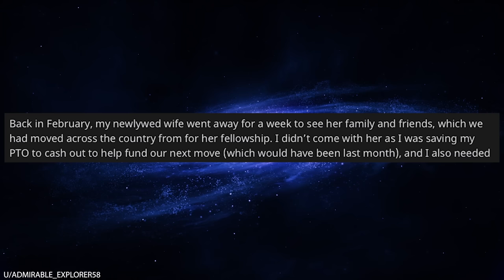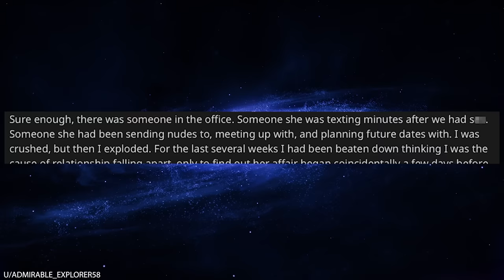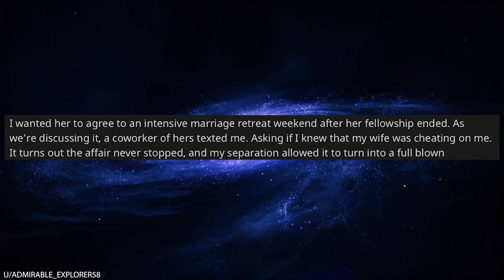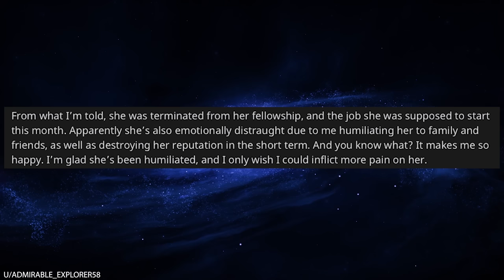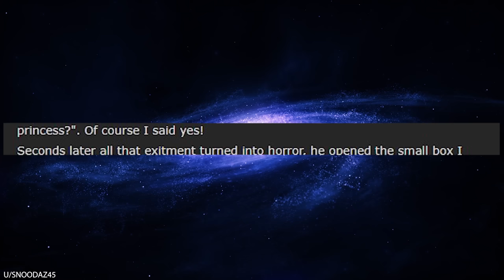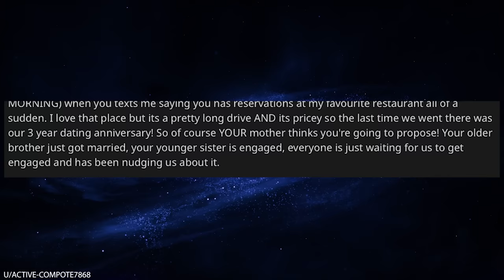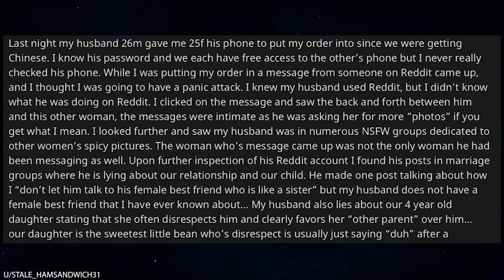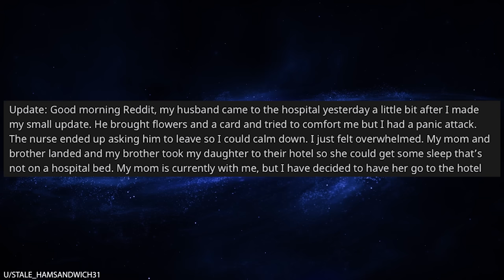r/Trueoffmychest "I Cheated on My Pregnant Wife"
0:00 Intro
0:09 Humiliating a cheater
6:03 Fake proposal
8:40 Break up
10:41 Found his reddit account